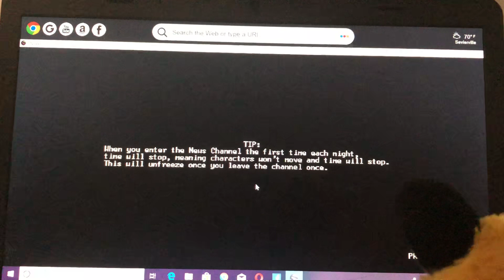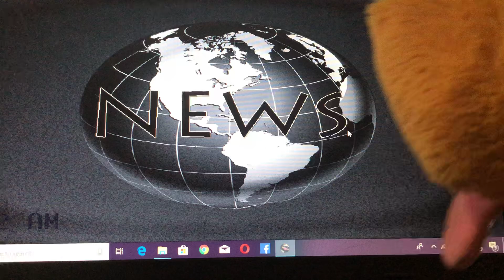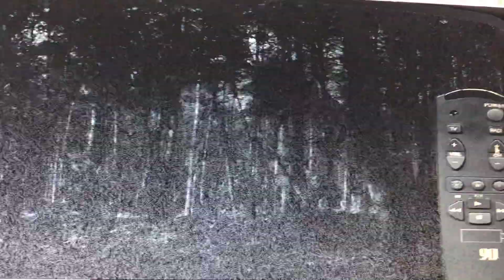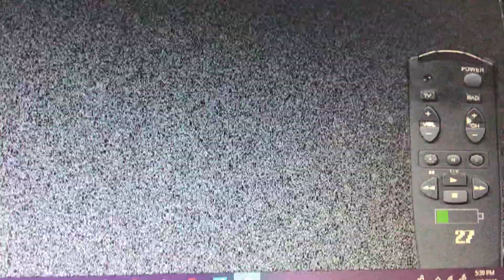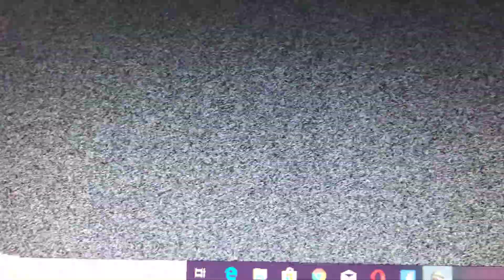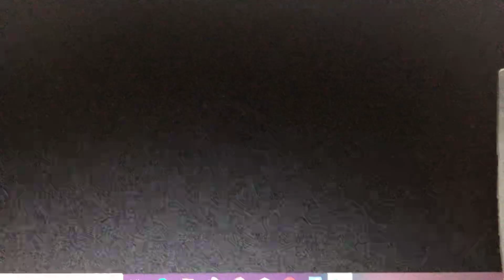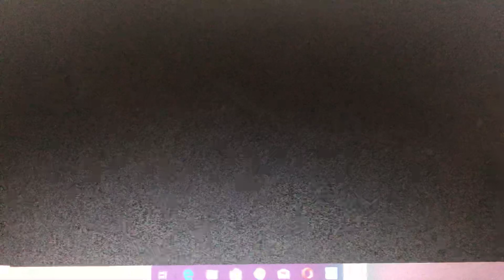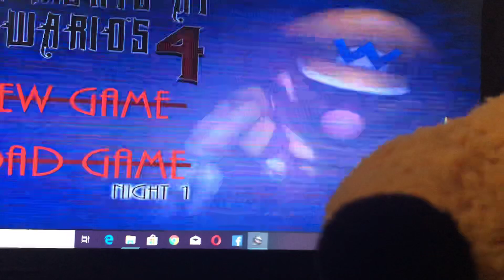Five Nights At Wario’s 4 joined by Pluto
Pluto joining us playing Five Nights at Wario’s 4 for the first time. This is a fan made game of FNAF.